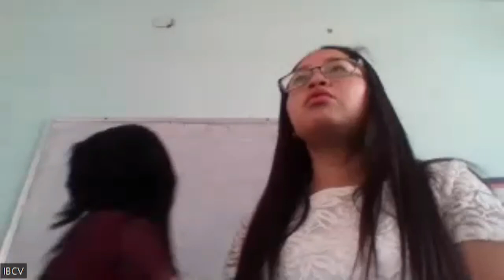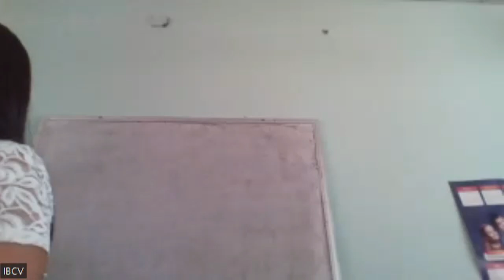CONVERSATORIO CON LOS ESTUDIANTES DEL INSTITUTO CIUDAD VACAMONTE NOVELA; LA BURBUJA INVISIBLE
La burbuja invisible crea una historia con múltiples facetas, todas ellas vinculadas a las "burbujas" materiales o emocionales, colectivas o personales, que dejamos crecer en el entorno: nuestro hogar o sociedad. Tales burbujas, a su vez, tienen un denominador común: se expanden a medida que las fortalecemos con los errores cometidos, hasta que explotan, con aterradoras consecuencias.